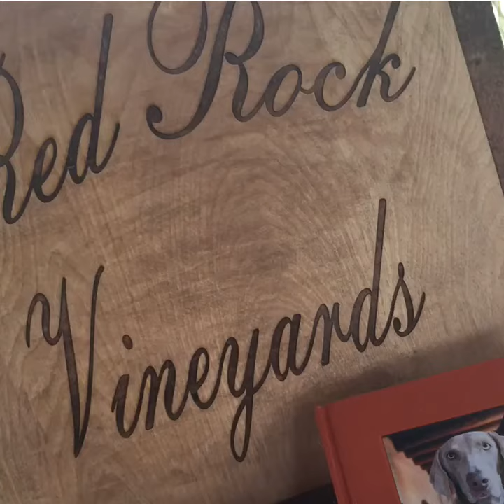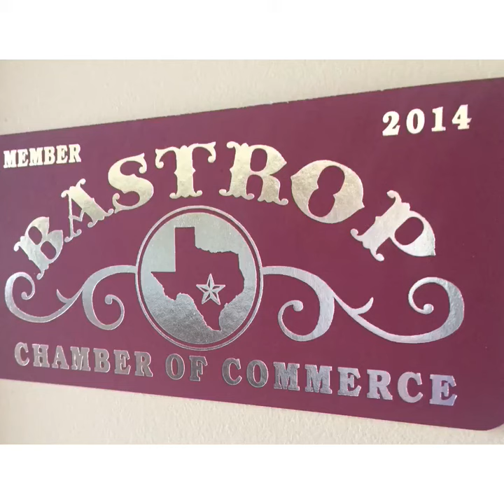Grape Stomping with Friends